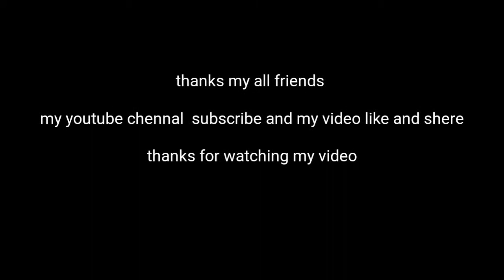Kar Har MAIDAAN FATEH Dance Video By //VISHNU POPPAR//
Kar Har MAIDAAN FATEH song

Choreographer.by..// Barsha Bora //

Dance Junior B-boying Bollywood Hip Hop contemporary Zumba and locking popping Hamare Sabhi all dance from Shikhar Jaate Hai

My YouTube channel neme  vishnu Poppar

👉My DANCE👉 Acadamy neme ,

.👉.BARSHA BORA 👈